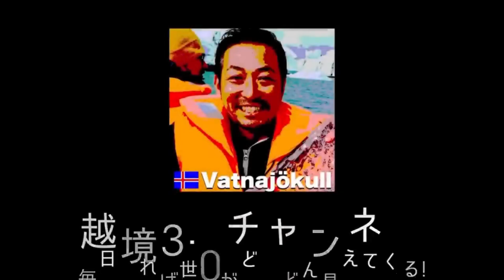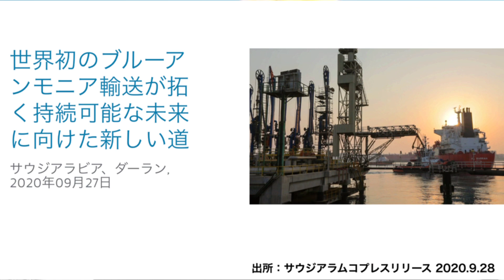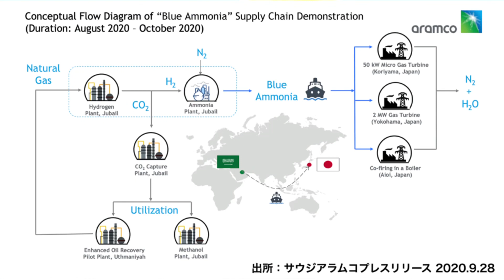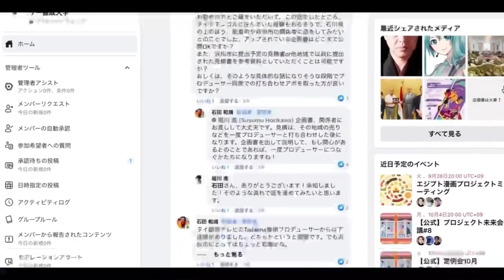【サウジアラビア】ムハンマド皇太子は訪日を突然キャンセルしてどこに行って何をしていたのか?!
サウジアラビアのムハンマド皇太子の来日が突然キャンセルに。しかし訪日前日、ムハンマド皇太子は韓国に行き40項目以上の経済協力協定に覚書を交わした。そして韓国の次に行った国はあの国

★12/3 長岡セミナー＆珈琲座談会「エネルギー問題と揺らぐ世界のパワーバランス」

★パキスタン大洪水の被災地支援にご協力よろしくお願いします

★【韓国ピンチ!】なぜこんなことに?! 韓国の金融市場を揺るがしている”レゴランド問題”とは何か?!

★【韓国ピンチ!】文在寅が逮捕される?! 疑惑だらけの反日政党”共に民主党”本部に本格捜査で絶体絶命!

★【朝鮮戦争再び】韓国と北朝鮮の全面戦争が始まるか?! 北朝鮮は核攻撃の準備開始,韓国は完全報復を示唆

★【韓国ピンチ!】中国共産党,習近平第3期続投で韓国1444ウォン最安値更新! さらにCDSレート急上昇!

★【韓国ピンチ!】反日政党”共に民主党”が絶体絶命! イジェミョン代表の汚職が芋づるで逮捕者続出となる混沌